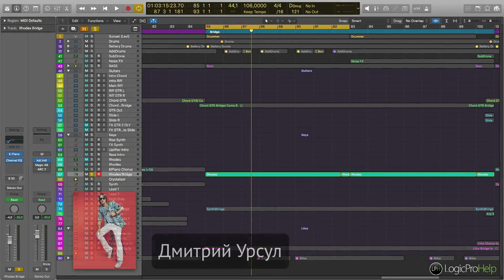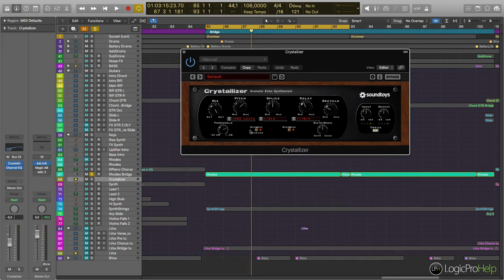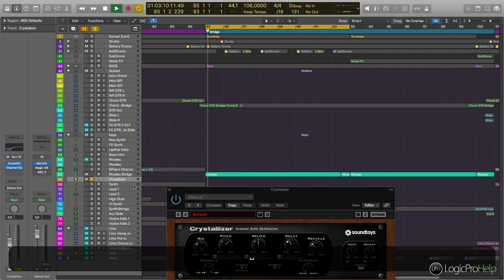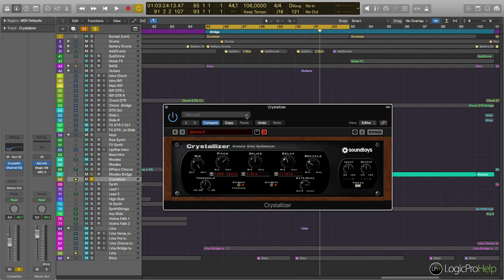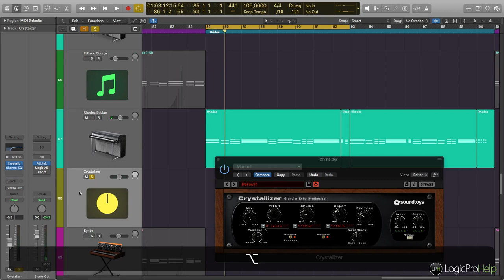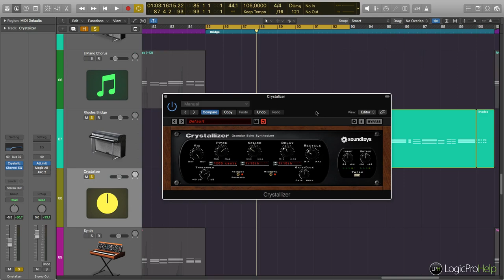SoundToys Chrystalizer. Обзор плагина [Logic Pro Help]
SoundToys Chrystalizer. Обзор плагина.